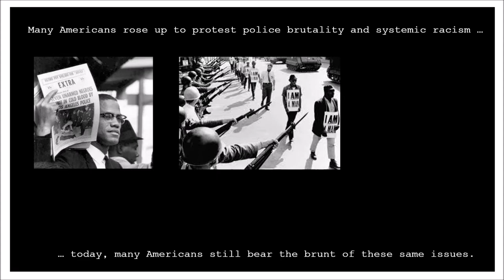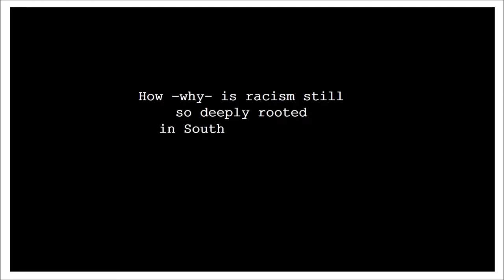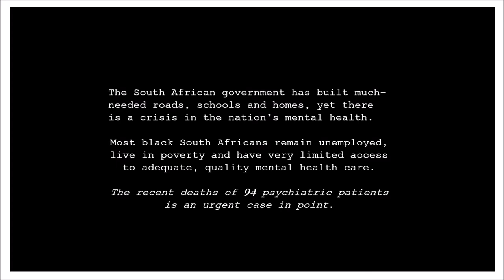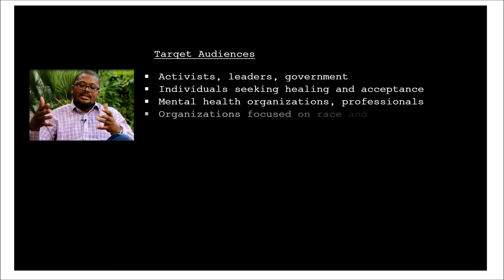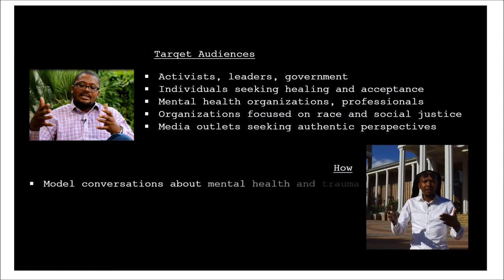Unfinished Business Film Pitch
Despite South Africa's transition to democracy and America's promise of the American Dream, our countries continue to struggle with racism and supremacy.  Mthetho Tshemese, a psychologist from South Africa's Eastern Cape, travels South Africa and the United States exploring the unfinished business of racism's psychological foundations.  We are raising funds to complete the trailer and finish the film.

Video by Adelaide Steedley